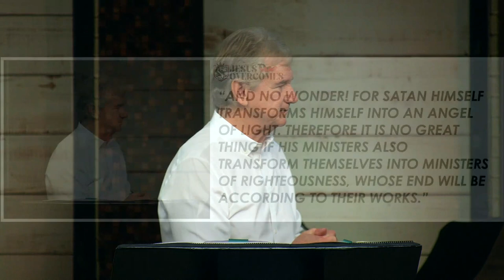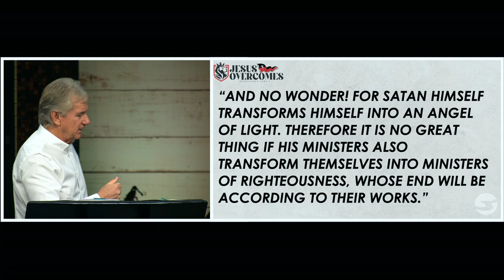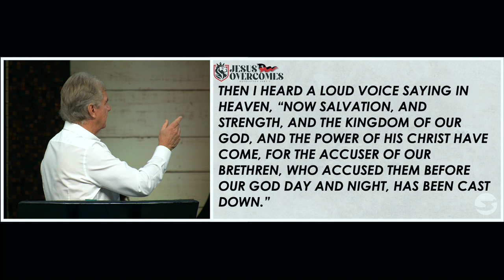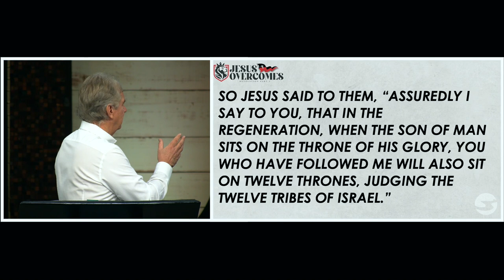Revelation 20 | Pastor John Spencer